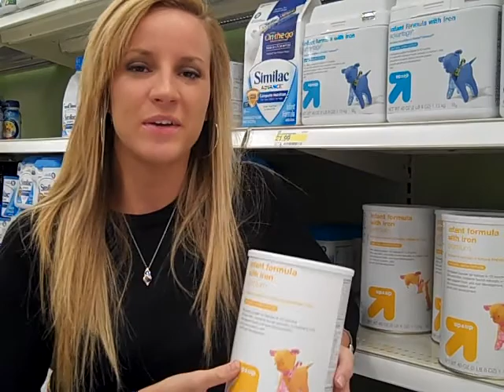Update - Milk Week